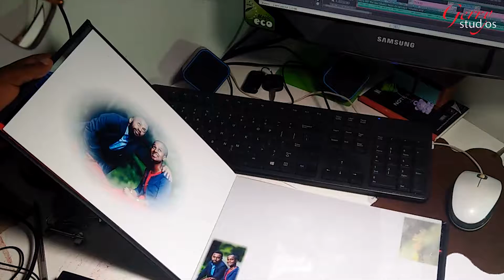gerrystudios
wedding  sign on booklet